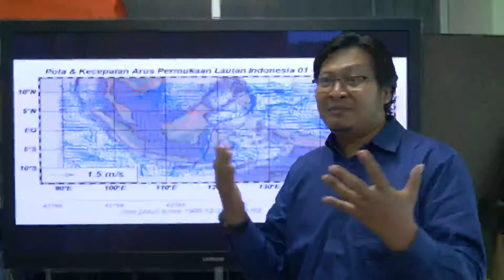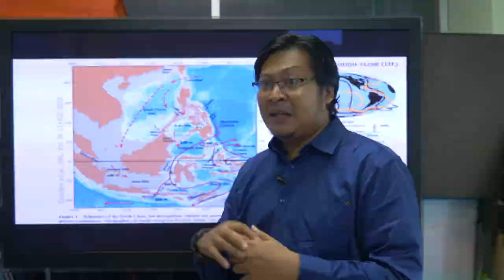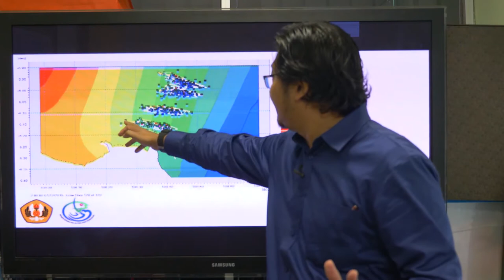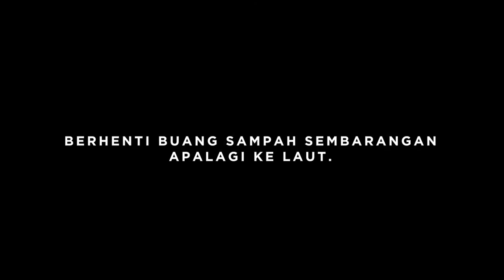Bahaya Mikroplastik Di Laut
Video Diseminasi Bahaya Mikroplastik Di Laut Karya Tim Mahasiswa Jurnalistik Universitas Multimedia Nusantara (Linia Firsty Dea Shafira,Melga Ladistra, Muhammad Bariq Iqbal Prianata, Steifen Andrian, Tjin Cindy Nevada), Tuesday 05th June 2018. Salah satu yang diwawancarai adalah Dr.-Ing. Widodo S. Pranowo, Peneliti Madya Oseanografi Terapan di Pusat Riset Kelautan (Marine Research center), Badan Riset & SDM, Kementerian Kelautan & Perikanan. Dimana syuting dilaksanakan di Laboratorium Data Laut dan Pesisir, Kompleks Bina Samudera, Ancol Timur, Jakarta Utara.